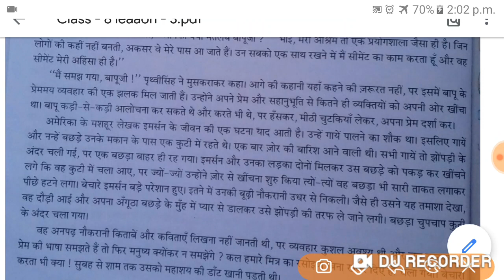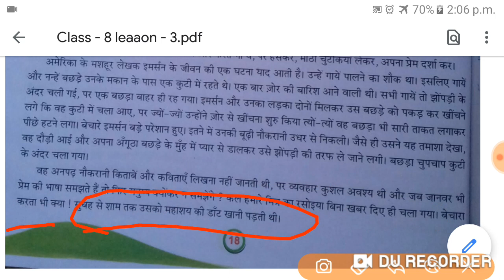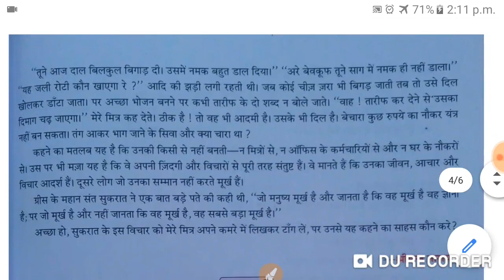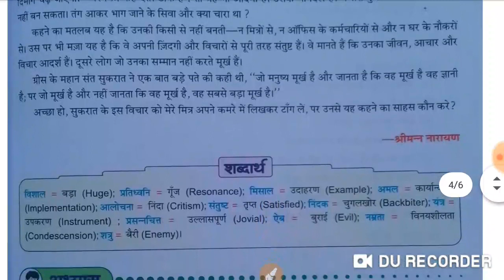Class - 8 lesson - 3 part -2